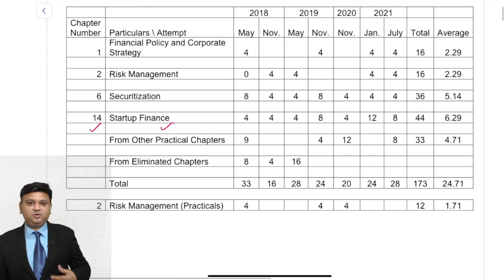Start up Finance Concepts.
Importance from examination point of view